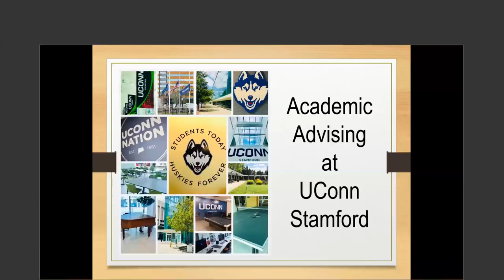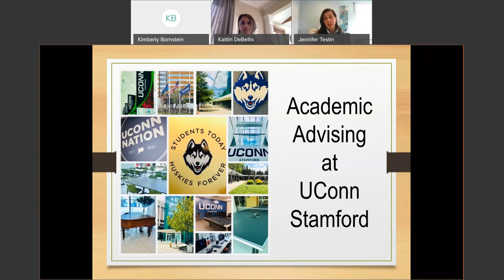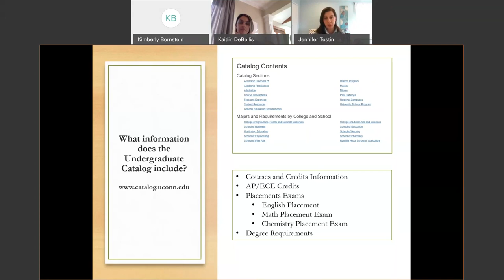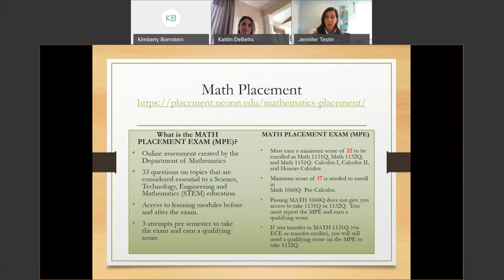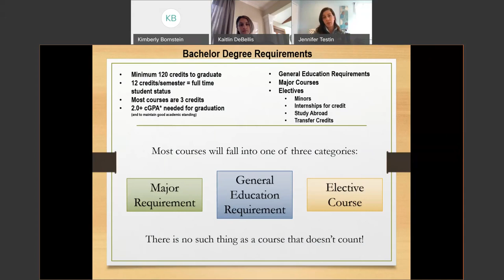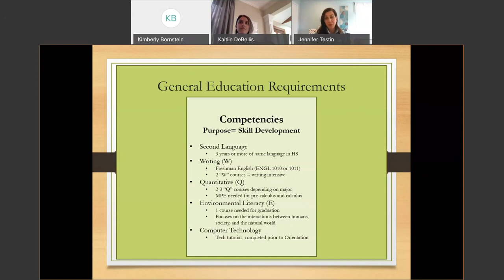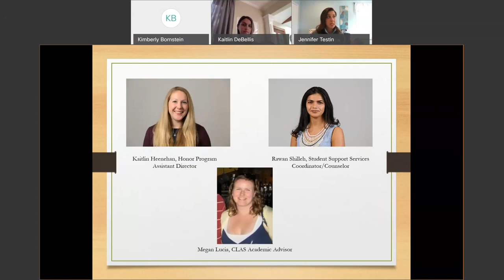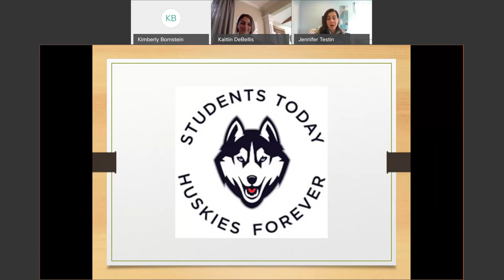Advising at UConn Stamford